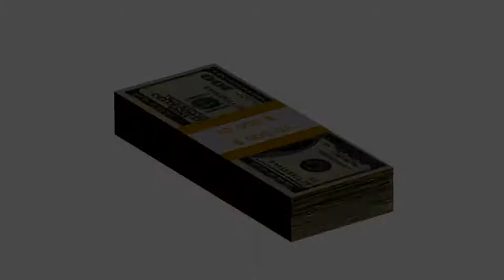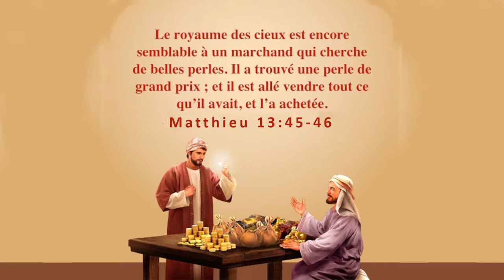V019 - Ce que Jésus recherche: Ses critères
Quelle est la raison qui te pousse à venir à Christ